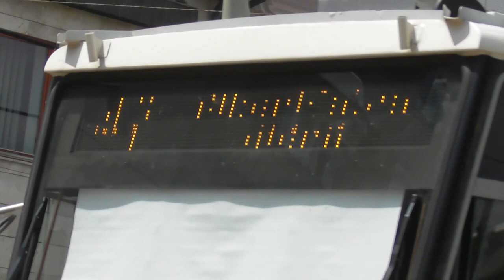2019.06.02 Tátrák a 47-es vonalán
Bankszámla:
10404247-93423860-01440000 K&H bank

Ezen a hétvégén vágányzár volt a Fehérvári úton az Etele útnál, így  a 41-es és a 47-es kettéosztva közlekedett Albertfalva kitérő-Móricz között  pótlóbuszok voltak.

A budafoki részre a budafoki ksz tudott csak kiadni járművet így a vonalon ritkaságnak számító korszerűsített Tátrák jártak. Erről szól ez pár perces videó.